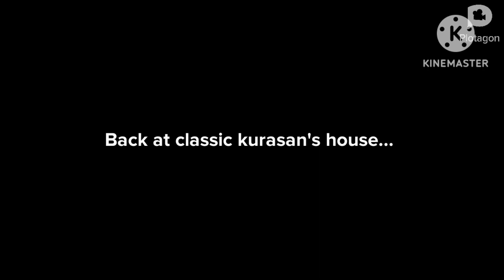classic kurasan turns knify and lightbolb into a cheesecakes/MEGA GROUNDED/lasered to death